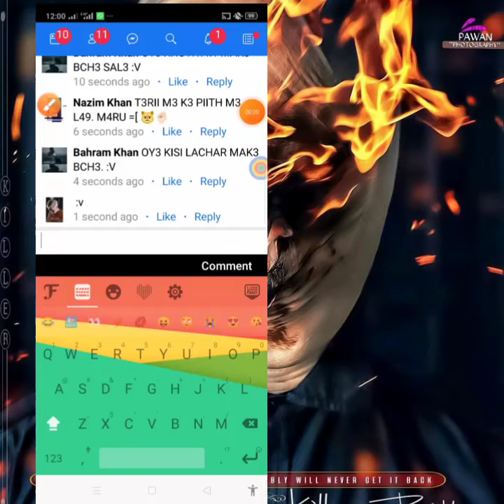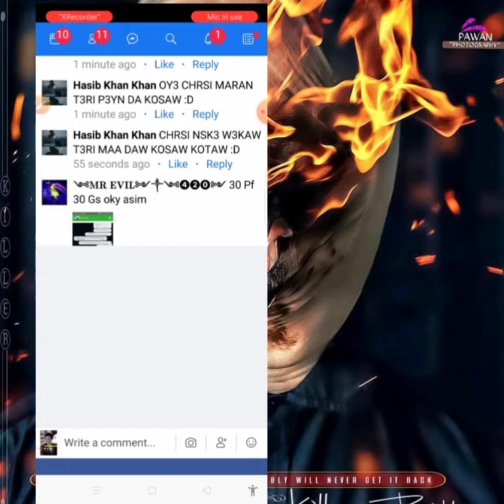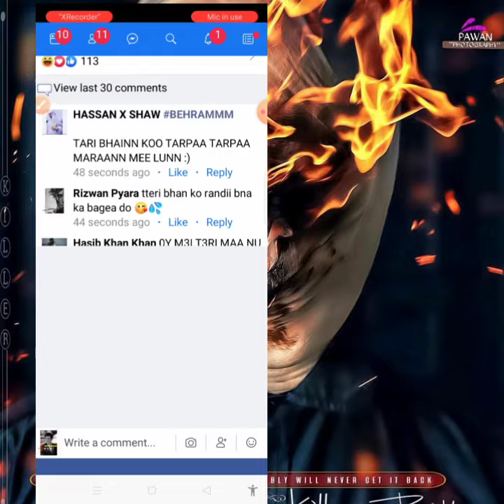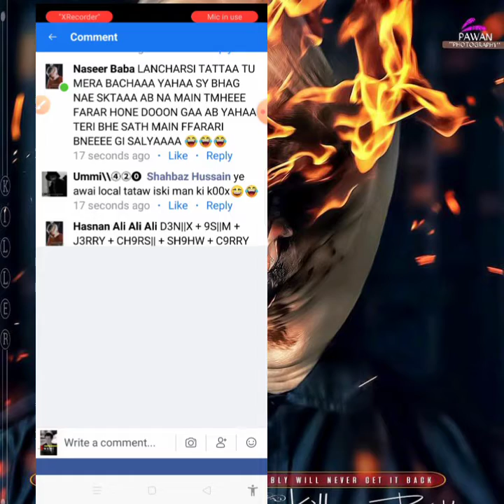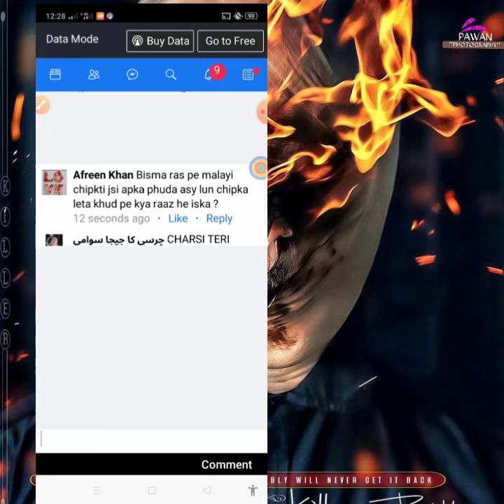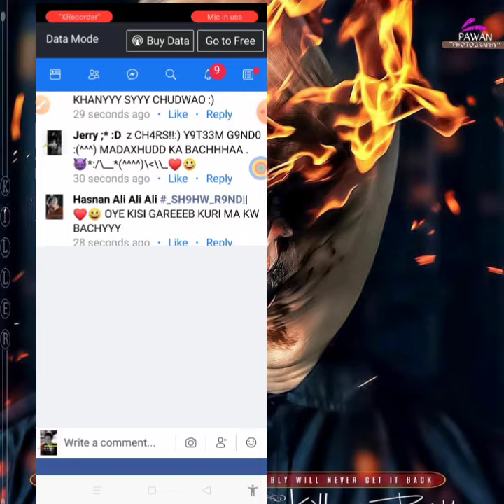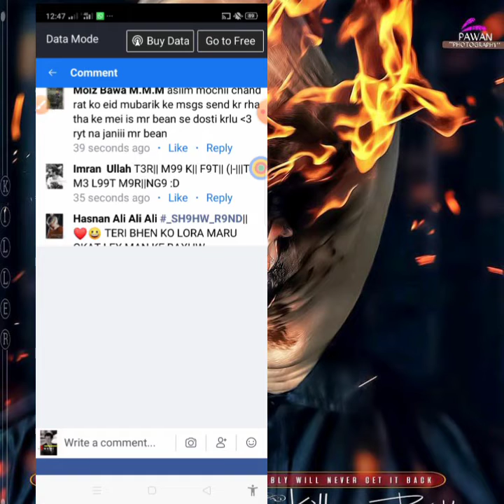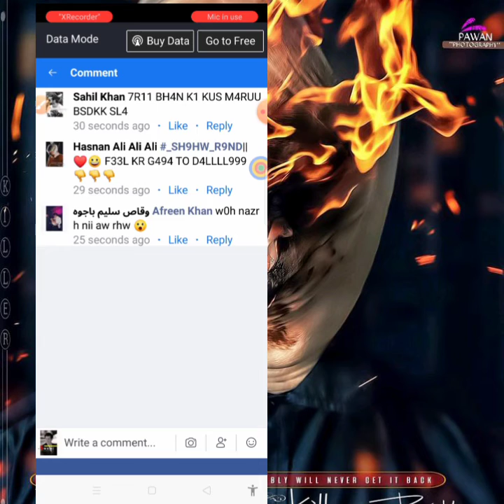CH4S1 4B T9 M3K9 B444P B9L D3 😎TMH3 F4M L3N3 K4 SH4UK HY Y3 L3 F4M D3 RH4 H99N TMH3 😂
CH4RS1 K9 52 MIN7 K4 EK B44R PHR SY F4M D3 D34 AY4SHI K4R CH4RS1 KEER3 😂